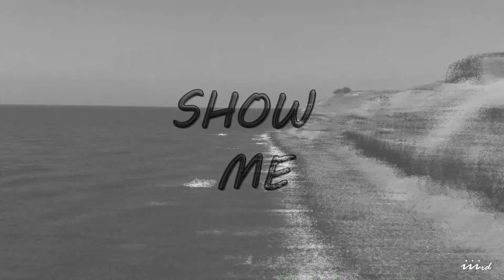" Show Me " | Chill Music 2020 | 60 BPM Relaxing Instrumental